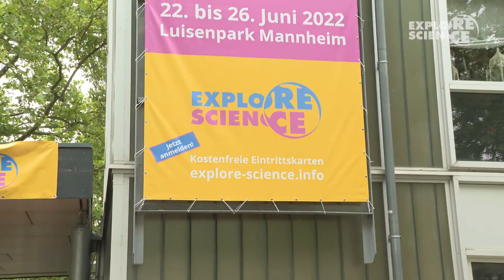Explore Science 2022 Mannheim – Digitale Welten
Die Klaus Tschira Stiftung hat von Mittwoch, 22. Juni, bis Sonntag, 26. Juni 2022, zu den naturwissenschaftlichen Erlebnistagen – Explore Science – in Mannheim eingeladen. Dieses Jahr stand das Thema „Digitale Welten" im Mittelpunkt.

Die naturwissenschaftlichen Erlebnistage Explore Science

Seit 2006 veranstaltet die Klaus Tschira Stiftung jährlich die naturwissenschaftlichen Erlebnistage EXPLORE SCIENCE im Luisenpark Mannheim und seit 2018 in Bremen im Bremer Bürgerpark. Hier können junge Wissbegierige und alle, die sich ihre Neugier bewahrt haben, selber forschen, experimentieren, ausprobieren und entdecken. Das Angebot für Kindergartenkinder, Schüler und Familien reicht von interaktiven Ausstellungen über zahlreiche Mitmachangebote für alle Altersklassen, Workshops und Bühnenshows bis zu Experimentalvorträgen und Wettbewerben.
Mit Explore Science möchte die Klaus Tschira Stiftung bei jungen Menschen das Interesse an naturwissenschaftliche Themen wecken. Zentrales Anliegen hierbei ist, dass den Kinder und Jugendlichen keine Antworten "serviert" werden, sondern sie die Möglichkeit haben naturwissenschaftliche Phänomene selbst zu entdecken.

An wen richtet sich Explore Science?

- Kindergartenkinder / Vorschüler
- Schülerinnen und Schüler der Klassen 1 - 13
- Auszubildende
- an alle Erwachsenen, die sich ihre Neugier bewahrt haben

Welche Ziele verfolgt Explore Science?

- Interesse und Begeisterung junger Menschen für naturwissenschaftliche Themen wecken.
- Aktive Einbindung von Schulen und Schülern als "Experten" - Wissensvermittlung und Präsentation "von Schülern für Schüler".
- Forschend-entdeckendes, selbstgesteuertes, kooperatives Lernen ermöglichen.
- Neueste Erkenntnisse und Entwicklungen aus Forschung und Technik präsentieren.
- Altersstufen-, fächer- und schulartübergreifender Dialog.
- Vernetzung beispielhafter Ideen.